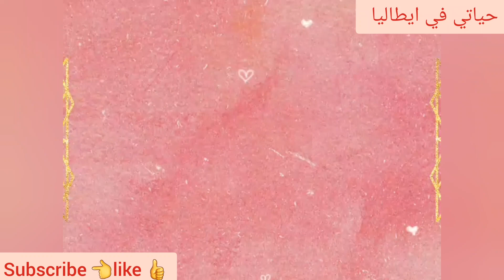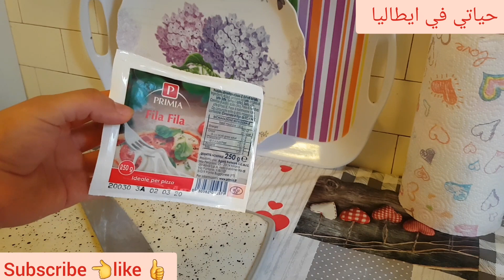فطيره الشاورما جوزي طلبها بنفسه تاني من حلاوتها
المقادير
نص كيلوا دقيق
٢معلقه  كبار لبن بودر
٢معلقه كبيره سكر
رشه ملح
معلقه صغيره خميره
الشاورما
صدور فراخ
بصل
فلفل الوان
ملح
كمون
بابريكا
حبهان
ثوم بودر
بصل بودر
توابل فراخ
جبنه موتزريلا الحشو

فلوج عيد ميلاد صديق ابني ودلعت نفسي كمان